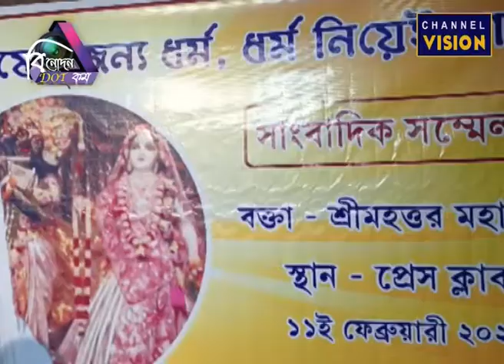Press Conference of Samiji Mohottoro Maharaj || Binodan Dot Com Report